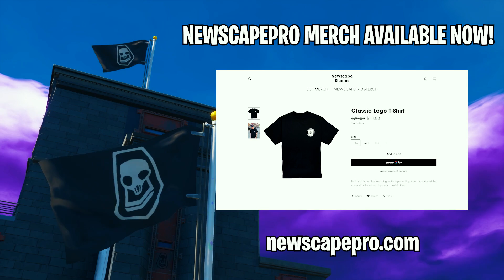KIT CHEATS at HIDE N SEEK in Fortnite Season 3! (Fortnite Hide & Seek)